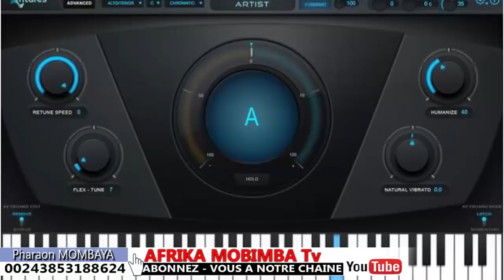FALLY IPUPA : Djino LIAKI met le feu, apanzi ignorance Charly PRINCE pe alobeli FERRÉ 4 vérités